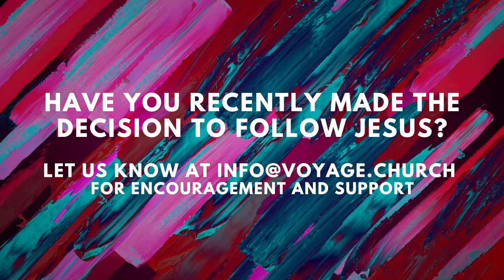What kind of opposition is this? | Bec Neal | Voyage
"Many western Christians have a hard time with hard times. We’re encouraged to believe the Christian life rarely faces discouraging defeat; instead we’re to live in constant excitement and never wrestle boredom; that we love and are loved and so we don’t expect to confront persecution, opposition, hate or rejection. We want 24/7 fulfilment and satisfaction and never loneliness or doubt. And what about self-denial and daily death?" - Pastor Bec Neal

If you’ve made the decision to believe in Jesus and follow Him, please contact us so we can help you on this great adventure of faith and get you off on a great solid start: 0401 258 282